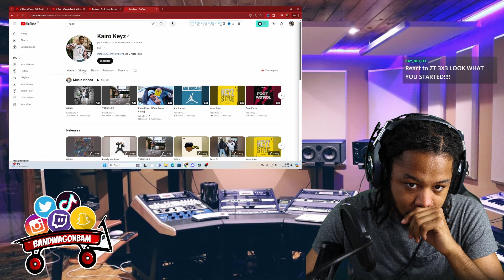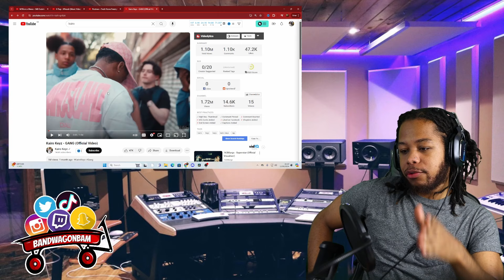Kairo Keyz - GANG (Official Video) REACTION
Kairo Keyz - GANG (Official Video)